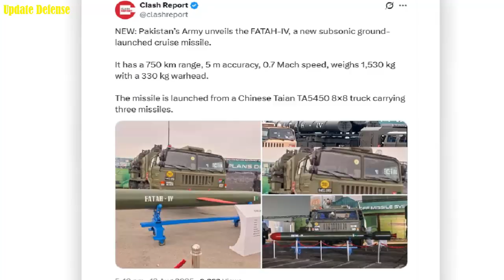Pakistan launches new FATAH-IV cruise missile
Pakistan’s Army has introduced the FATAH-IV, a new ground-launched subsonic cruise missile with enhanced range and precision.

The FATAH-IV has a stated range of 750 kilometers, a reported accuracy of five meters, and travels at approximately 0.7 Mach. The missile weighs 1,530 kilograms and carries a 330-kilogram warhead, making it capable of striking targets deep inside an adversary’s territory.

The missile is deployed on a Chinese-built Taian TA5450 8×8 transporter-launcher vehicle, which carries three missiles in ready-to-fire canisters. The platform offers mobility and the ability to reposition rapidly, a feature considered critical in modern missile operations.